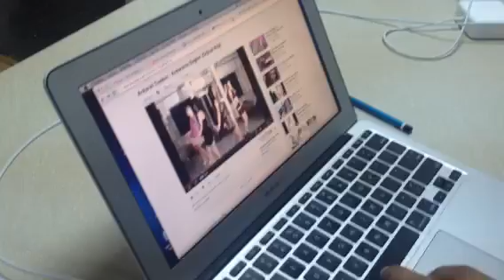Yapımcımız Ankara havasıyla havaya giriyor...